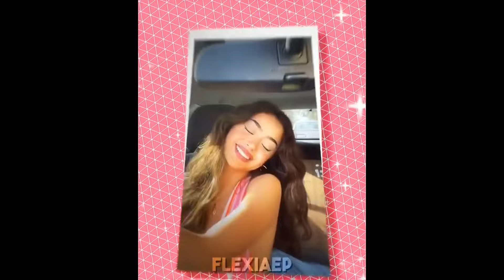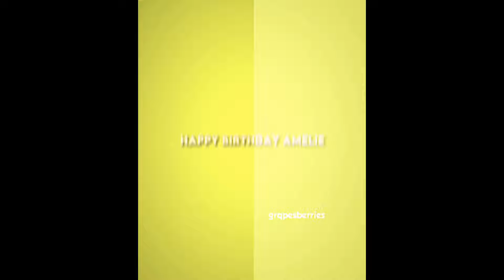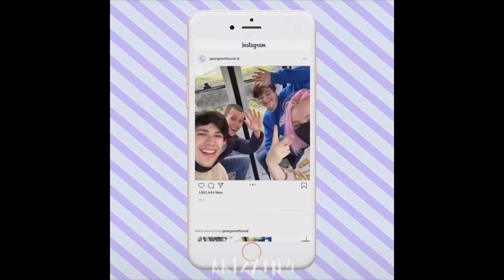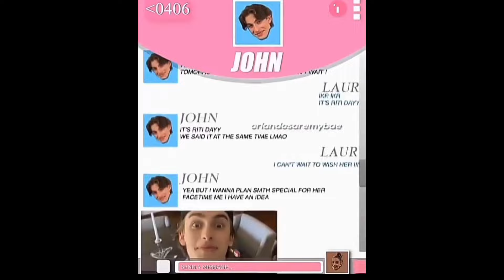incredible candy style edits for inspo pt. 7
✩ FLASH WARNING in some edits!

note: this is just for fun. i’m not profiting of these videos. some edits are cut short due to copyright. some songs are mute due to copyright.

(where i post edits and can find your accounts)
my 2nd youtube channel: @ephemeraleditdumps
(where i post free thumbnails)

sub count: 8.86k ty & ly!!

tags.